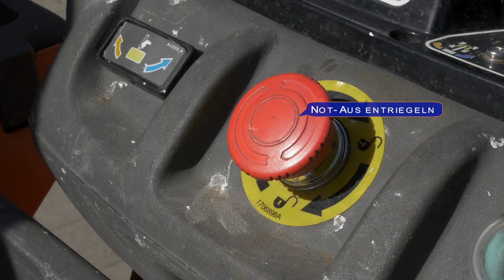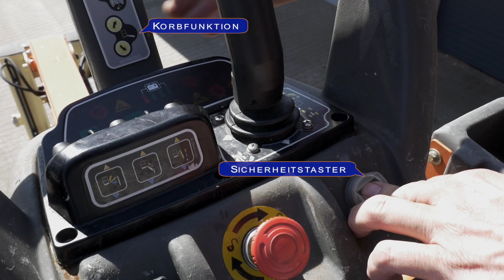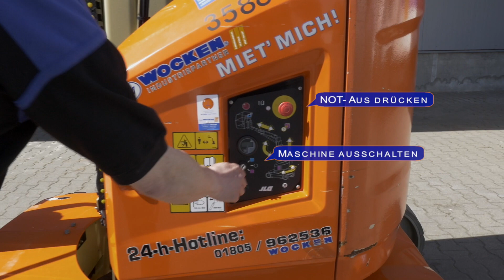Einweisung - Hubarbeitsbühne 12m, Typ JLG Toucan 12E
• Kompakte Abmaße zum Erreichen scher zugänglicher Stellen
• Vielseitiger Gelenkausleger für eine horizontale Recihweite und Knickpunkthöhe
• Umfahren zahlreicher Hindernisse am Boden und in der Luft
Korbdrehfunktion
• Knickpunkthöhe: 7,12 m

Ihr Ansprechpartner:
Herr Jens Burrichter
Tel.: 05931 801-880